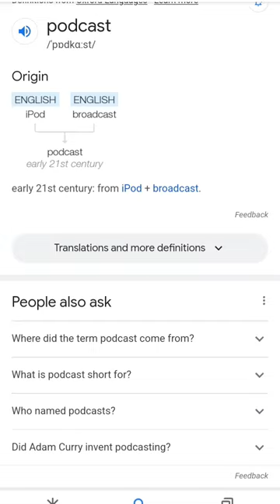Podcast/ podcast ipod broadcast english shorts screenrecorder googling